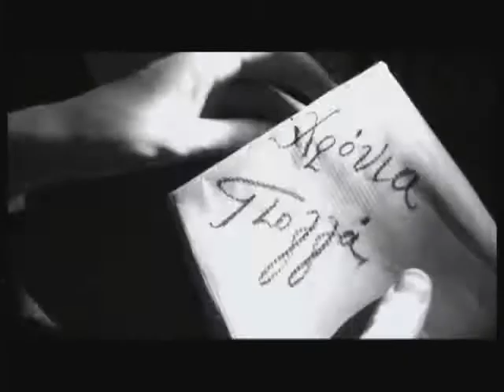POLI HIONI PHILIPPOS PLIATSIKAS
NEW VIDEOCLIP OF PHILIPPOS PLIATSIKAS